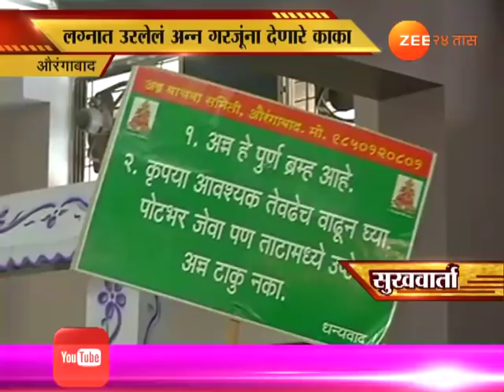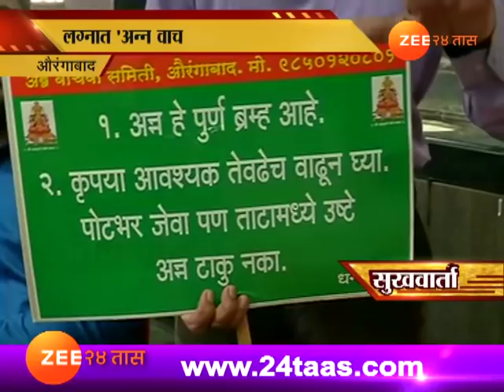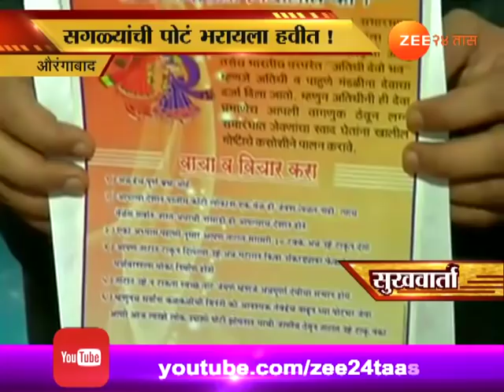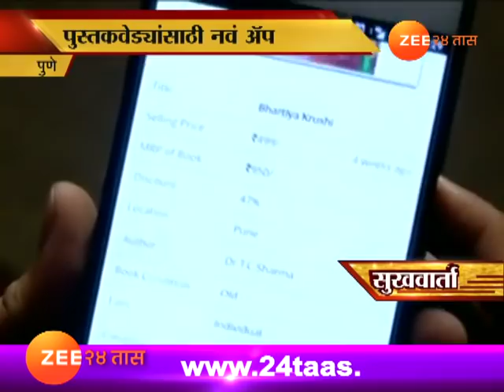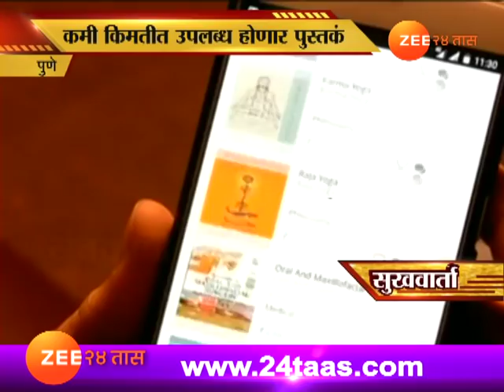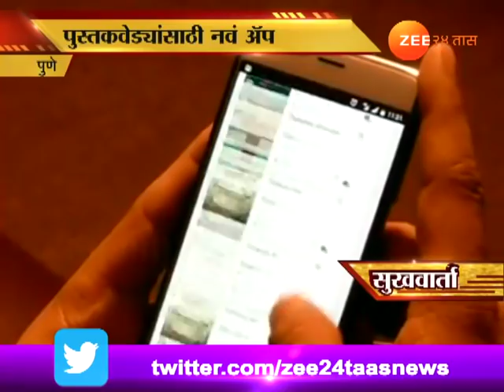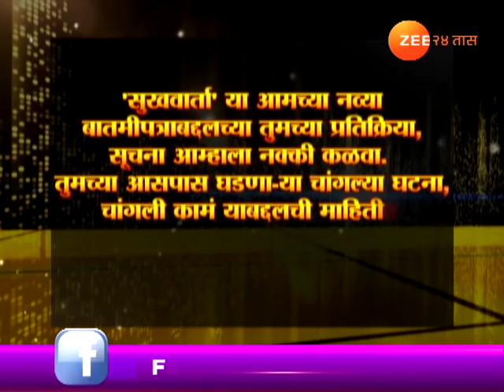सुखवार्ता । ११ डिसेंबर २०१७